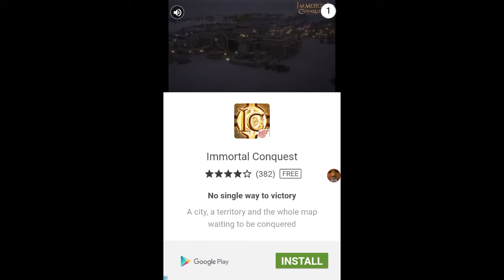Happy 5 days of Christmas!: TOUCHDOWN HERO part1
Stay fabulous and have a good christmas!